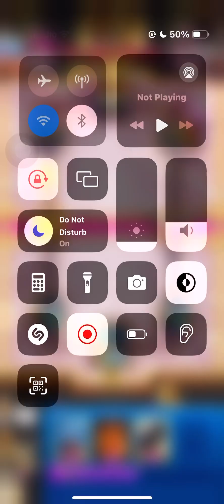Poison Miner Cycle Deck || CLASH ROYALE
Bowler electro giant deck
2.6 hog cycle